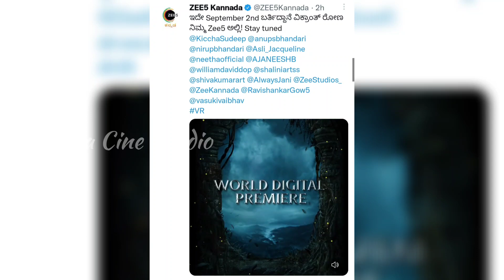Vikrant Rona OTT Release Update | Kiccha Sudeep | Anup Bhandari | Kannada Cine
Hello all welcome to Kannada Cine Studio.
You have reached the right destination. In this channel I will movie related stuff mainly focussing on Indian cinema.

Special Note: I Do not Own any images, Video's, titles, songs Etc Used in the video. it is the individual Property of its owner. if any copyrighted Content or material is used. its just promotional purpose. we do not use such materials to harm or violate other protected contents. if any use of content is in appropriate please let me know through below mentioned email ID, i will remove it.